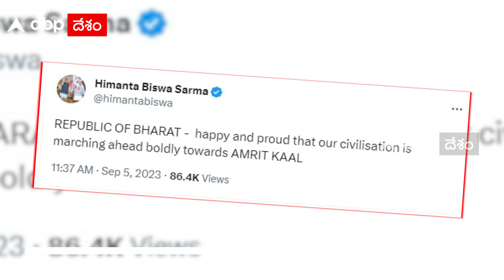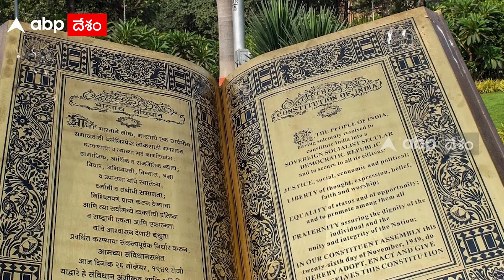India to be renamed 'Bharat' : కేంద్రంలో ఉన్న బీజేపీ సర్కారు దేశానికి పేరు మారుస్తోందా.? | ABP Desam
కాంగ్రెస్ ఏమో బీజేపీ దేశాన్ని నాశనం చేస్తోదంని పోస్టులు పెడుతుంటే...బీజేపీ నేతలేమో ఇది అసలు సిసలైన భారత్ వైపుగా ప్రయాణం అంటూ ట్వీట్లు చేస్తున్నారు. ఇంతకీ భారత్ అనే పేరు మన దేశానికి నిజంగా కొత్తదా. అసలు మన రాజ్యాంగంలో మన దేశం పేరు ఏముంది. ఇప్పుడు చూద్దాం.